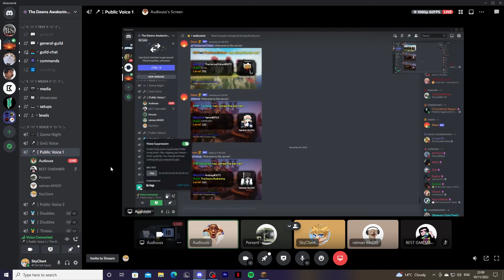nice mic bro